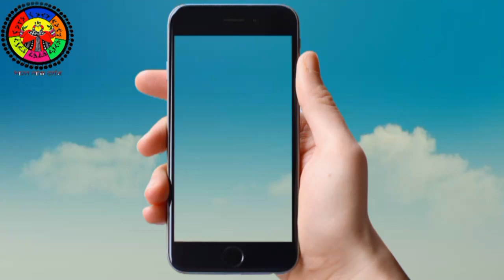विवाह गीत || जनक राजा रचाए जेवनार जेमे सिरी राम जी लला || VIVAH GEET || NARENDRA OFFICIAL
गायक - करुणा सिंह, नेहा सिंह
गीत - विवाह गीत